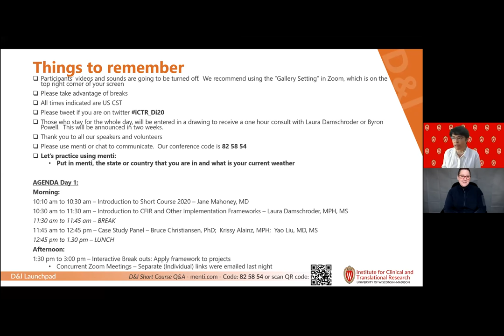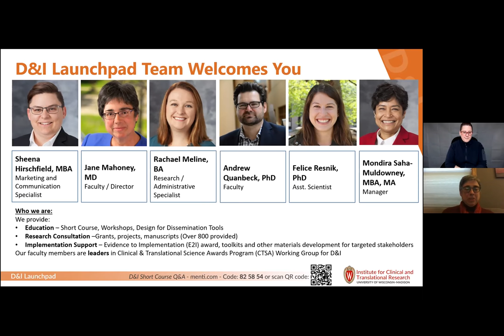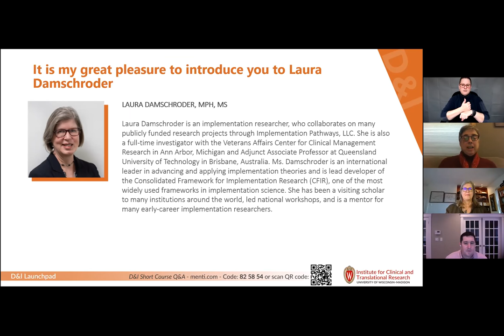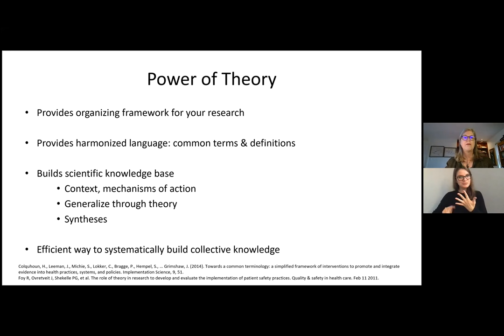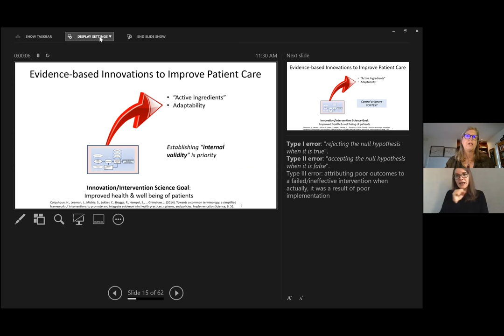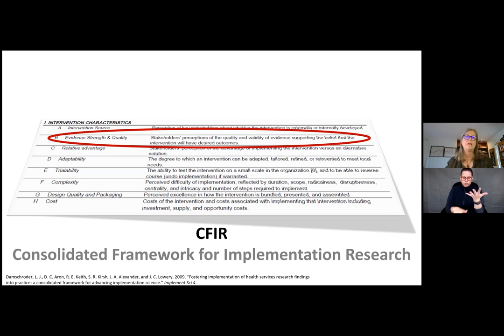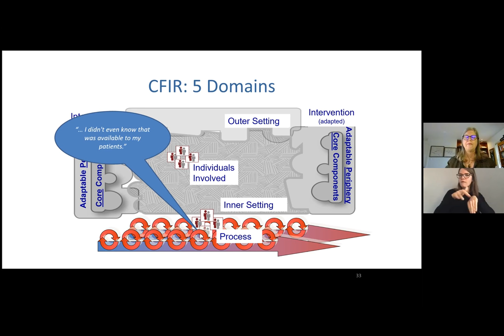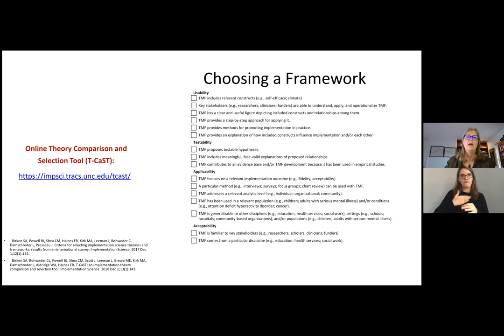2020 D&I Short Course--Day 1: Introduction & Session 1 with Laura Damschroder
Introduction to CFIR and Other Implementation Frameworks

Presenter: Laura Damschroder

Objective: Introduce meaningful use of the CFIR framework, how to assess context in implementation research, and determine the core components

The information contained in the multimedia content posted represents the views and opinions of the original creators of such multimedia content and does not necessarily represent the views or opinions of the Board of Regents of the University of Wisconsin System. The mere appearance of multimedia content on the site does not constitute an endorsement by the Board of Regents of the University of Wisconsin System or its affiliates of such multimedia content.

The multimedia content has been made available for informational and educational purposes only. The Board of Regents of the University of Wisconsin System does not make any representation or warranties with respect to the accuracy, applicability, fitness, or completeness of the multimedia content. The Board of Regents of the University of Wisconsin System does not warrant the performance, effectiveness or applicability of any sites listed or linked to in any multimedia content.

The multimedia content is not intended to be a substitute for professional financial, legal, or medical advice, diagnosis, or treatment. Never disregard professional financial, legal, or medical advice or delay in seeking it because of something you have read or seen on the site.

The Board of Regents of the University of Wisconsin System hereby disclaims any and all liability to any party for any direct, indirect, implied, punitive, special, incidental or other consequential damages arising directly or indirectly from any use of the multimedia content, which is provided as is, and without warranties